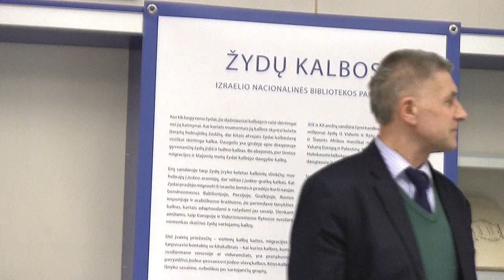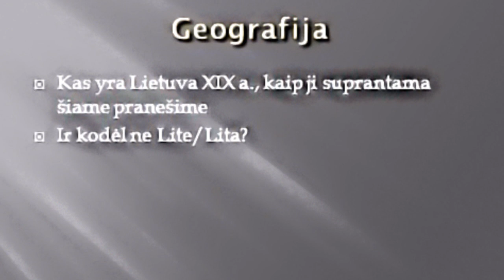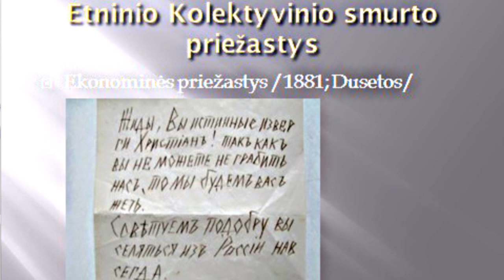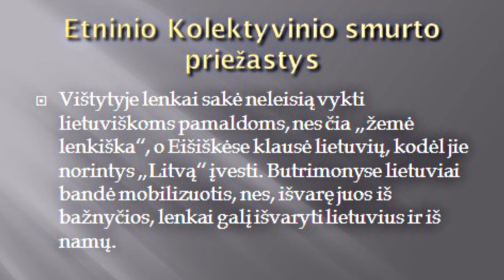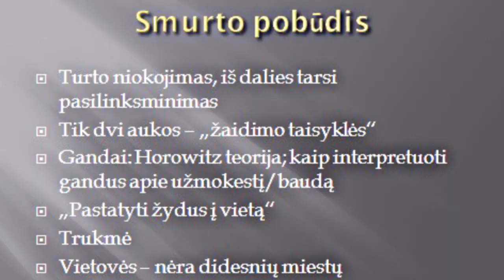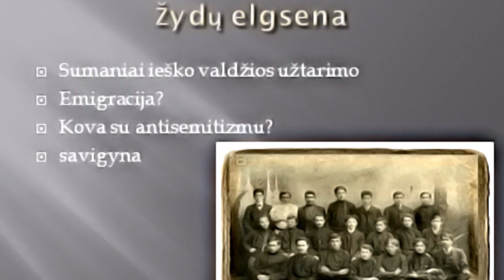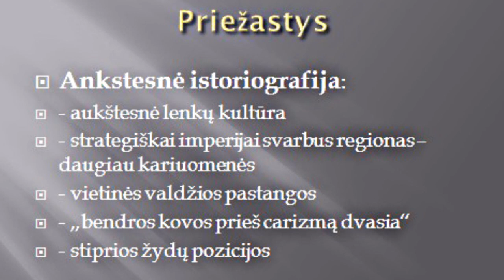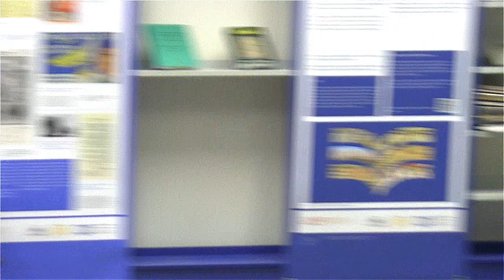dr. Darius Staliūnas. „Antižydiškas smurtas XIX a. Lietuvoje“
2018 m. kovo 15 d. Vilniaus žydų viešoji biblioteka kartu su Lietuvos istorijos institutu (LLI) surengė edukacinį renginį, kurio metu LII  direktoriaus pavaduotojas, istorikas, dr. Darius Staliūnas skaitė viešąją paskaitą apie antižydiškąjį smurtą XIX a. Lietuvoje.